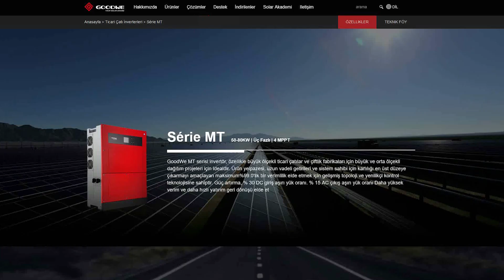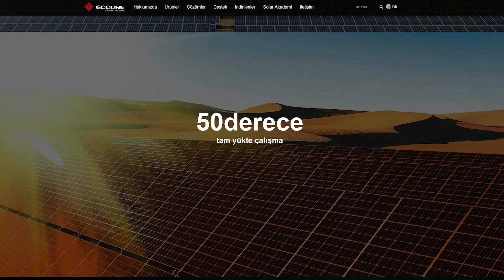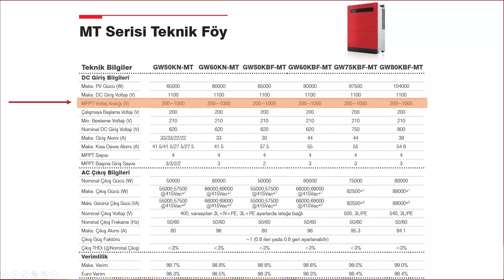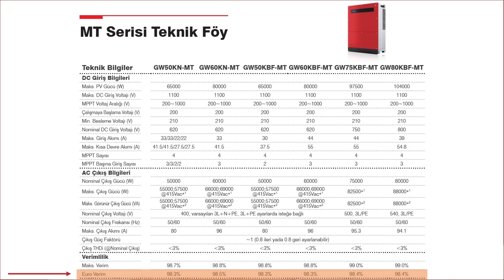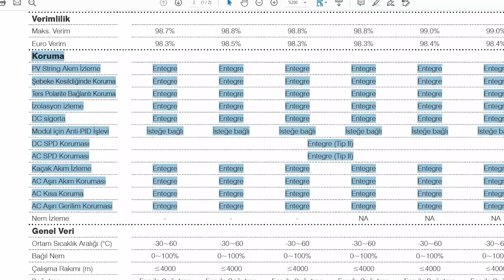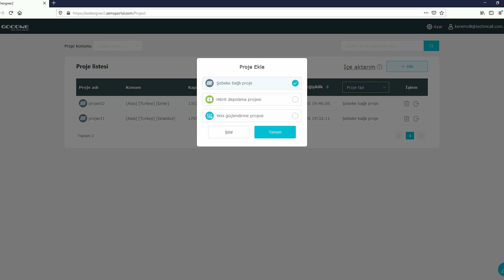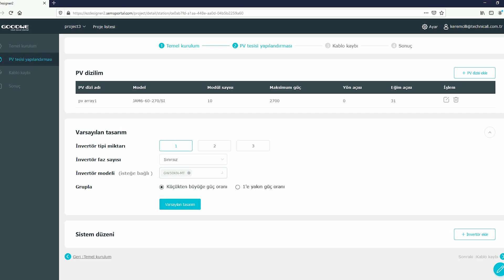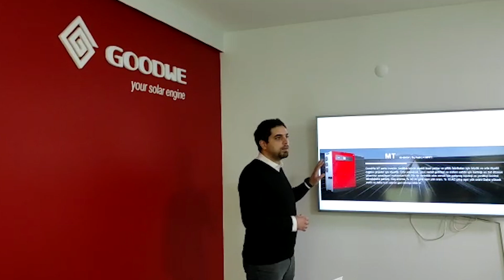goodwe mt serisi endüstriyel solar inverter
Arazi kurulumları ve endüstriyel güneş enerji santrali kurulumlarında tercih edebileceğiniz goodwe markasının mt serisi olarak adlandırdığı 50kW ile 80kW aralığında olan 4 mppt , fan soğutmalı , elektrik hatları üzerinden haberleşebilme yeteneğine sahip ürününü inceledik. Goodwe mt serisi endüstriyel tip solar inverter ile esnek kurulum seçeneklerinin nasıl mümkün olabileceğini ürünün teknik özelliklerini detaylı olarak incelediğimiz videomuzu izlemenizi öneririm
Goodwe mt serisi
Goodwe markasının endüstriyel kurulumlar için dizayn ettiği, üç fazlı, 4 mppt , fanlı, farklı haberleşme protokollerini destekleyen , DC ( güneş paneli tarafı) ve AC (şebeke tarafı) fazla yükleme yapılabilen hem de etiketinden fazla çıkış gücü verebilen kullanımı ve kurulumu kolay endüstriyel inverterdir.
Ürünle birlikte gelen AC ve DC tarafta TIP II parafudr ile daha güvenli bir kurulum söz konusu olur.       (öneri olarak keşke TIP I+II olarak gelseydi daha iyi olurdu.Firma yetkilileri ile görüşülebilir veya harici olarak da sisteminize entegre edilebilir.) Trafosuz tip inverterlerde olması gereken standartlara göre üretilen goodwe mt serisi solar inverter ile güvenli kurulumlar mümkündür.
Solar inverter fazla yükleme konusu (oversizing)
Solar inverterlerde güneş paneli tarafı, inverterin etiketinde yazan çıkış değerinden daha yüksek güçte yüklenmelidir. Bunun çeşitli nedenleri vardır ama en basit söylemiyle daha verimli çalışması için diyebiliriz. Goodwe mt serisi endüstriyel tip solar inverter için bu rakam %150 ye kadar olabilmektedir. Örnek vermek gerekirse 50kW kapasiteli bir cihaza 75kWp güneş paneline kadar bağlantı mümkündür.
Diğer tarafta (şebeke tarafında) ise etiket değerinden daha fazla AC çıkış gücü verebilmek mt serisinin yetenekleri arasında. Örneğin Goodwe mt serisi 50 kW etiketli inverteri @415V seviyelerinde maksimum 55kW- 57,5kW seviyelerine kadar çıkış verebilmektedir.
Dört MPPT ile esnek tasarım
Mt serisi dört adet mppt devresi içermektedir. Bu durum farklı yönlere bakan çatıları olan işletmeler veya farklı uzunluktaki(adetteki) panelleri tek bir solar inverter ile sürebilmemizi sağlamaktadır. Böylece tasarım esnekliği anlamında elimizi kuvvetlendirir.
Ayrıca dizi bazı izleme yapılabiliyor olması hata ve performans analizi konusunda bize ışık tutacak bir özelliktir.
Güneş enerji santralinizi izleyin
Goodwe mt serisi endüstriyel tip solar inverter izleme seçenekleri sunmaktadır. Geleneksel olarak kablolu ve kablosuz(wifi) veri haberleşmesinin yanı sıra elektrik hatları üzerinden modüle edilmiş sinyaller ile veri haberleşmesi de mümkündür. PLC olarak adlandırılan bu haberleşme sistemi için ekstra bir kablo çekme durumuna ihtiyaç yoktur. Zaten çekilen elektrik hatları üzerinden izleme sisteminize veri aktarımı yapar.
Yüksek sıcaklıklarda full kapasite çalışma
Bu seride bulunan aktif ve pasif soğutma ile birlikte 50 derece sıcaklıkta bile tam performans çalışma garanti edilmektedir. Fanlar iç ortam sıcaklığına göre otomatik olarak hızlanır veya yavaşlar. Aktif soğutma cihazın yüksek dış ortam şartlarında bile üretim kaybı olmadan çalışmasını garanti eder.
Genel olarak inverterler nasıl çalışır ; ortam sıcaklığı arttıkça inverter iç ortam sıcaklığı da artar. Cihaz bu sıcaklık artmasın diye, çıkış gücünü kısarak kendisini soğutmaya çalışır.Bu kısmaya rağmen halen ısınma devam ediyorsa inverter kendini korumak adına kapanır.
Fanlı soğutmanın avantajını kullanan mt serisi yüksek sıcaklıklarda dahi verim kaybı olmadan üretmeye devam eder.
Özetlemek gerekirse
Goodwe mt serisi endüstriyel tip solar inverter endüstriyel tesisler için kurulumu kolay, esnek tasarım imkanı sağlayan, verimli ,zor şartlarda yüksek performans çalışabilen fiyat performans olarak sizi memnun edecek bir ürün olarak karşımıza çıkıyor.